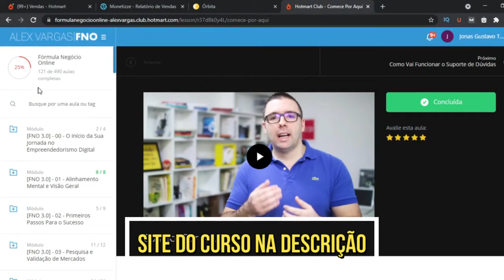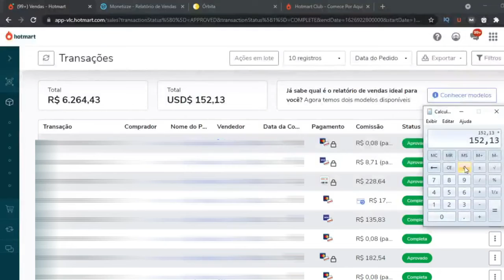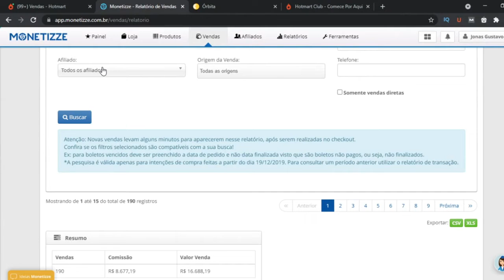Formula Negócio Online Vale a Pena? {[🔴ALERTA🔴]} Curso Fórmula Negócio Online Funciona? É Bom?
Formula Negócio Online Vale a Pena? Curso Fórmula Negócio Online Funciona? É Bom?

Eai pessoal! Gravei este vídeo pra contar meu depoimento sobre o curso fórmula negócio online do alex vargas, muita gente está em dúvida se o formula negócio online vale a pena, espero ajudar.

✅ Fórmula Negócio Online Funciona?

✅ Fórmula Negócio Online é Confiável?

Sim, é totalmente confiável, além disso você tem 7 dias de garantia.

✅ Fórmula Negócio Online Onde Comprar?

O curso só é vendido no site oficial, deixei o link na descrição e primeiro comentário.